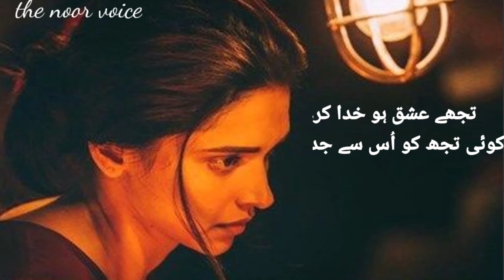Best sad Whatsapp status tujhy ishq ho khuda kry||sad poetry ||rjnoorvoice||sad deepika status